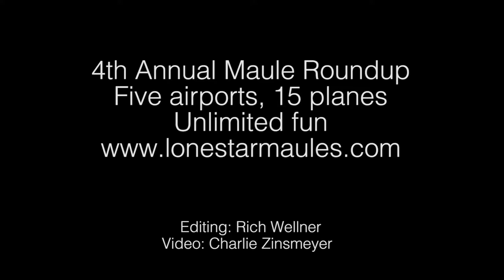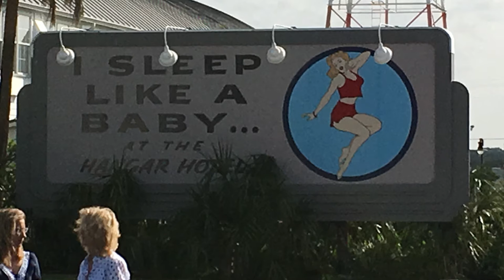4th Annual Maule Round Up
Steve Jones & Russell Armstrong along with Kyle Hopf & Dean arrived in Llano on Thursday evening.

On Friday morning, we did a little fly-out (DHC-2 with Steve & I, Dean in his Tri-pacer and Kyle in his M4) took a flight down the Llano river to Mason with fairly low ceilings .  We landed at Tom Ball’s place and flew over Bob Snowden’s grass strip that we were going to land at on Saturday during the fly-out.

Friday Lunch:  Those of us that were at the airport tried out another BBQ joint north of Llano in Cherokee, TX (Southside BBQ).  We loved it!

There were a few more arrivals Friday  but the weather was a not that great.  Those of us that were there all went into Llano and had dinner at the Mexican joint.

Saturday:

Early fly-out to Fredericksburg, TX.  Breakfast at the Hangar Cafe then we watched the T-6 Texan Formation Training. Some went into to town for shopping/sight-seeing.  Others had lunch at the airport and then all of us went to the North end of the airport to Bob Snowden’s hangar.  David Beaver met us at Fredericksburg to assist with the fly-out and together, they briefed everyone of the airstrips were were going to visit in the Mason area.

We departed Fredericksburg around 1:00 pm and flew to Mason and landed first at Tom & Hetty Ball’s strip on the Llano River.  Took photos/video and then flew to the Snowden’s place.  We toured their home & guest house and took photos.  While we were there, we had the Oklahoma State Liaison of the RAF drop in on us in his beautiful C185.  Steve Thompson and his girl friend Rachel flew in for the weekend and somehow…..found us at the Snowdens!

We departed Bob Snowden’s airstrip and flew to David & Marie Beavers place.  After a tour of their FABULOUS new home & barn, we departed and flew to Red Sands, a resort on the Llano River between Mason & Llano.  We landed & toured the resort, cabins, pool, bar, etc…  it is owned by John Gilbert.

Then everyone flew direct to The Maule Cave (Jeff & Kristy Hopf’s grass strip on the S. Side of the Llano).  Jeff cooked Pork Burgers for the group and we had a brief presentation about the RAF by Steve Thompson. Then we had an awesome raffle with Marie Beaver winning the AR-15 !  Charlie Zinsmeyer took lots of photos & shot video of the arrivals/departures.  His drone shots are fantastic.

Back to KAQO for the night.  On Sunday morning, we all went out to Charlie & Patti Zinsmeyers house for breakfast.  Then back to the airport & departures for home.

Awesome weekend with lots of flying & fellowship!